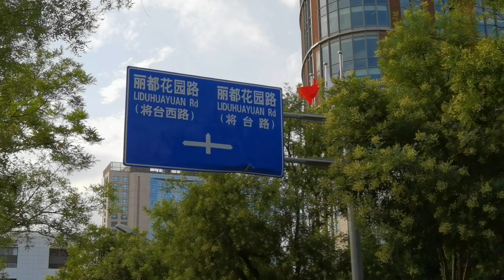Li Du Block 丽都街区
Over the weekend, whether you want to taste international flavor, read a book, or look for a quiet place for writing, all this can be realized in a renewed neighborhood -- Lidu Block, Liangmaqiao Neighborhood. If you are lucky, you might have the chance to encounter a fashion show!